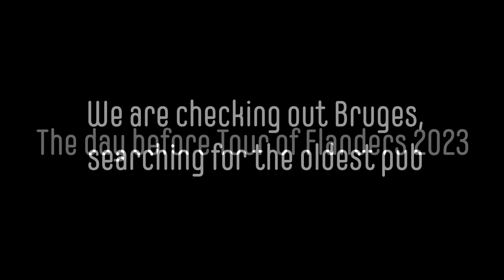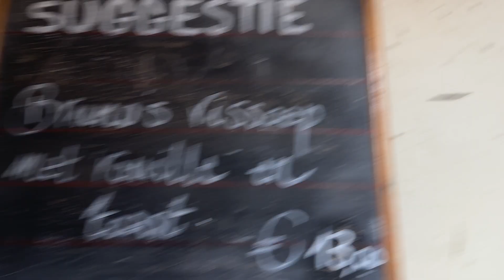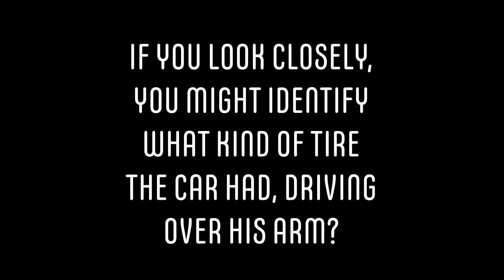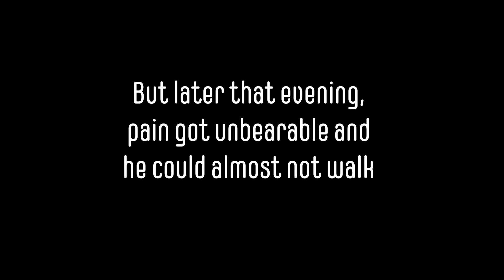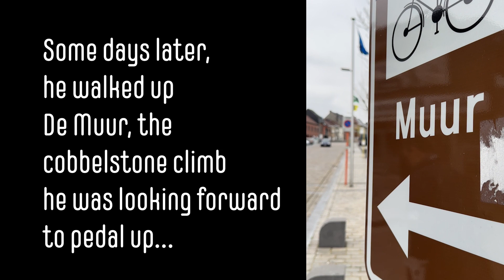TOUR OF FLANDERS 2023 - Accident - A Car drove over my arm - What now?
Ronde van Vlaanderen 2023
Our plan was to go to Belgium late March for Stijn to ride the Tour of Flanders. It was ment to be a "holiday" doing what he loves, and me filming everything. That did not go as planned.

Only 60 km into the race, a car came into a roundabout when Stijn and about 25 other cyclist where cycling through it. The driver later told him she did not see any of the cyclists (!!??). Stijn saw the car, and to avoid it hitting him, he pulled the brakes, but then slipped on the oily road and fell. The car drove over his arm.

The next minutes was a lot of chaos. A lot of cyclists fell with him, but non of them got injured. Then the police and ambulance came, photos were taken, reports were written and then I got a phone call.

"Something has happened, you have to come".

I wasn't present at the accident and didn't feel like filming at the hospital. All my focus was to pack all of our things at the hotel, get in the car and drive to see him at the hospital.

Every plan we had for the week got changed in that split second in the roundabout, and there was really not much to film. I was supposed to stop along the race and film him passing, then also when he crossed the finish line. We had also planned to make a film about the cobblestones, how to ride them like a belgian cyclist. A film about the towns we stayed in. He was also ment to have the go pro on, but we didn't have time the night before.

So - we don't have much more to show you from our trip, than what is in this video. So sorry about that. Going forward we will show some of the steps to get back in shape. There might only be some shorts the next couple of weeks, and then we will get back in the game of documenting more of his journey to dig deep into who he wants to be - reaching goals and following his dreams.

This is still our dream. Both of ours. Me documenting what he does. Him doing what he loves. Maybe I'll make a video, telling you my side of the story. Why I want to go on this adventure with him. Why it is important to keep on going...

With love
Bente & Stijn